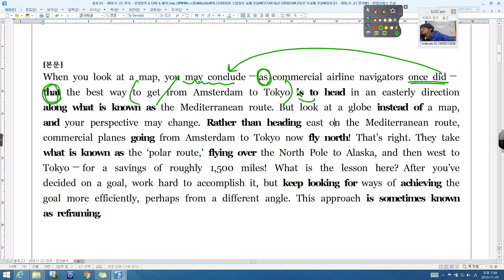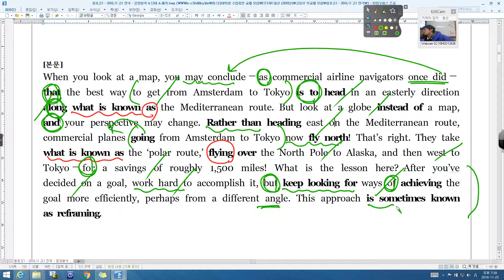용호고1 2016 11 고1 전국 35번